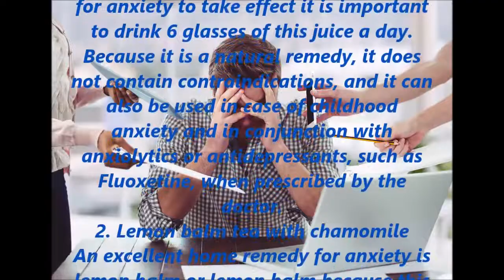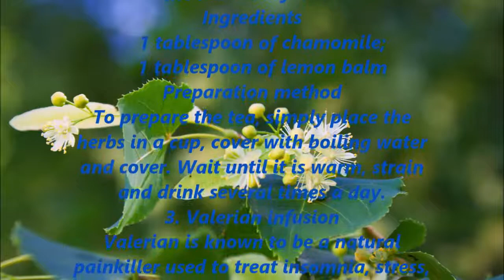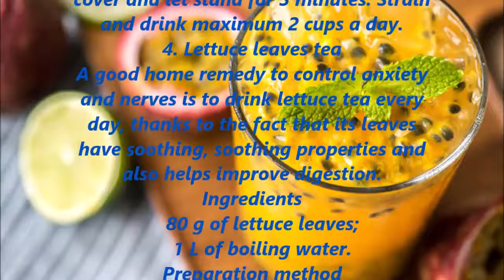💥GET RIF OF YOUR STRESS NATURALLY.🌿NATURAL REMEDIES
🌿NATURAL REMEDIES!Here we show you how to reduce your stress naturally. I hope u like it.

Images used are just an example to make the videos greater and more enlighten